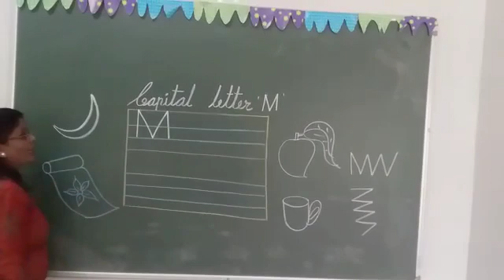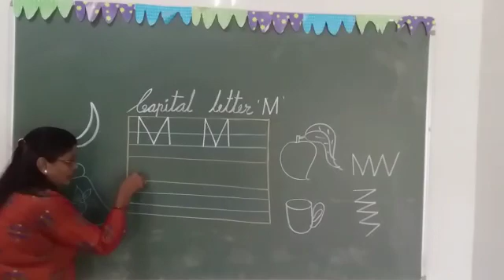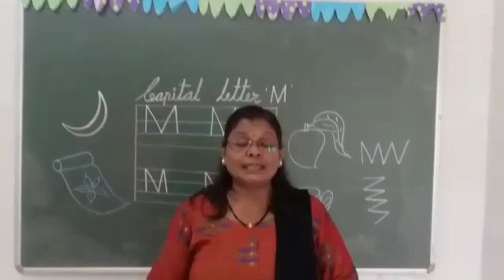Chanakya Academy A joyful kindergarten, Nursery- "Formation of capital letter M"